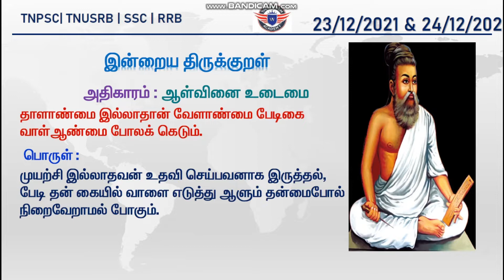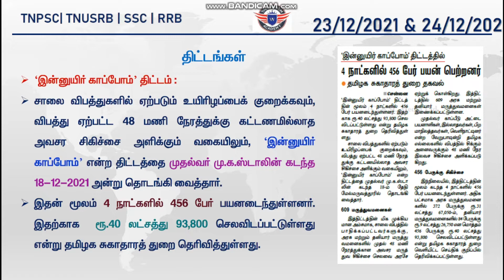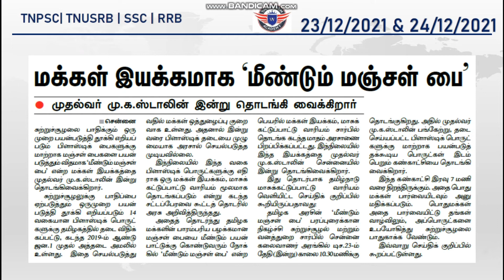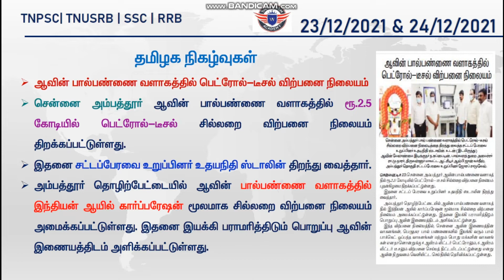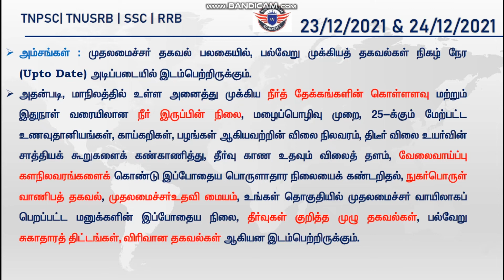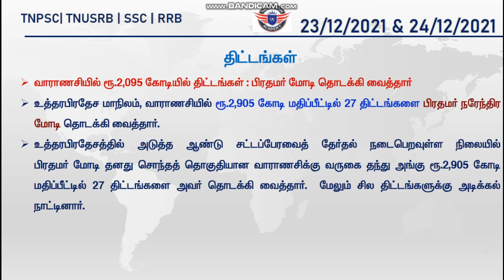22-12-2021 TO 24-12-2021 CURRENT AFFAIRS FOR TNPSC GROUP 1, 2, 2A & 4 || THE WISDOM ACADEMY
currentaffairsforgroup1,2,2A & 4